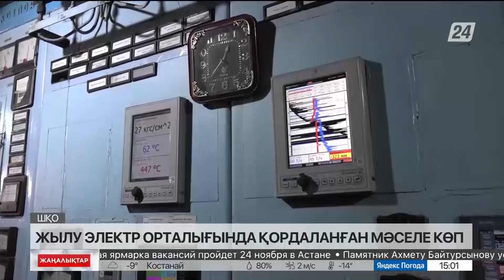ШҚО жылу электр орталығында қордаланған мәселе көп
Риддердегі апаттық жылу электр орталығында биыл жөндеу жұмыстары жоспарланбаған. Ең сорақысы, нысанға  штат бойынша 75 жұмысшы қажет болса, небәрі 29 адам ғана еңбек еткен. Бұл туралы облыс әкімі Даниал Ахметов мәлімдеді, деп хабарлайды «Хабар 24».

Оның айтуынша, бүгінгі таңда жылу агрегаттарының 90% тозған. Қазір орталыққа Өскемен мен жергілікті тау-кен комбинатынан 130 қызметкер тартылған. Олар тәулік бойы жұмыс істеп жатыр. Соңғы мәлімет бойынша 4- ші және 5-ші қазандықтар іске қосылмақ. Көмір тасымалы да реттелді. Енді жергілікті билік өкілдері жекенің қолындағы стратегиялық нысанды мемлекет меншігіне қайтару жағын қарастырып жатыр.